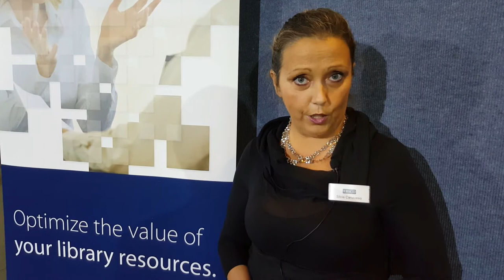Canavesio: le banche dati EBSCO per i soci Simfer | Bari, 23 ottobre 2016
Silvia Canavesio di EBSCO Information Services segnala la possibilità di accesso per i soci Simfer a tre importanti banche dati per tre mesi a titolo gratuito.